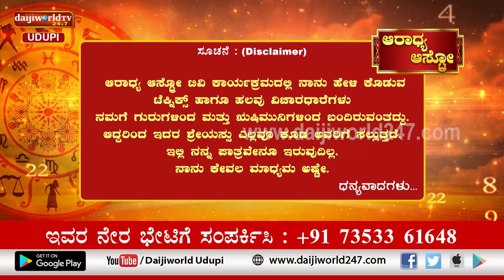Aaradhya Aastro | Shri Vijaya Raj Katapady | 28.10.2022